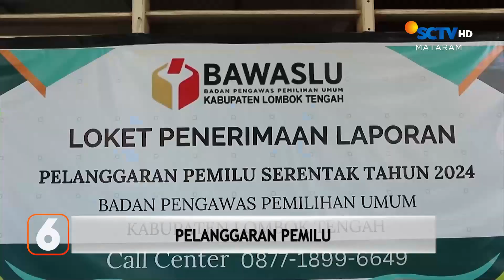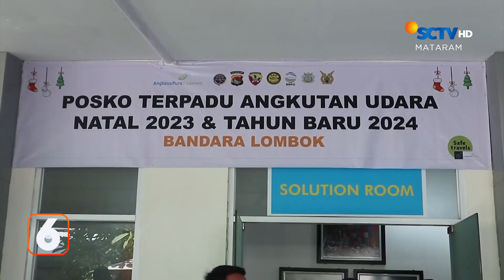Lonjakan Penumpang Nataru Diprediksi Mencapai 9 Persen | Liputan 6 Mataram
Liputan 6 Mataram, 20 Desember 2023 Part 3